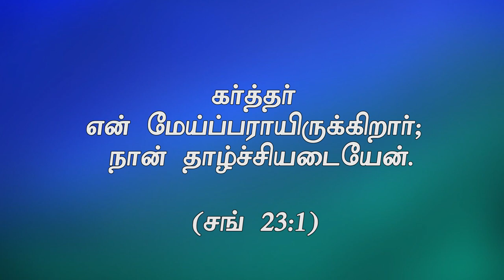"தாழ்ச்சியடையேன்"(HD) June 29th 2022 Today's Promise by Bro.D.J (DD2553)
Bank Account Details:
Bank Name              :  HDFC
A/C Name                :  HOLI FOUNDATION
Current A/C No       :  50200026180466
IFS Code                  :  HDFC0002409
Branch                     :  BYE PASS ROAD
                                      MADURAI

Bank Account Details:
Bank Name              : STATE BANK OF INDIA
A/C Name                : BALU JUSTIN RAJ
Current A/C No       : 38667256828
IFS Code                  : SBIN0013158
Branch                     :  VILANGUDI
                                      MADURAI